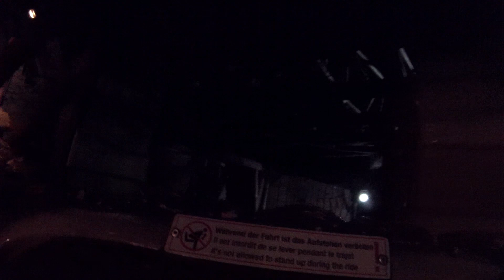Attractions Affected by the 2023 Fire at Europa Park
Going back to my 2017 visit to Europa Park, I'll pulled the video clips and some photos that show off the attractions affected by the 2023 fire at Europa Park that took place inside the shared structure that contains the Magical world of Diamonds, and sees the Alpenexpress and Tirol log flume ride pass through it as well. All three attractions are now closed and will likely never be the same.